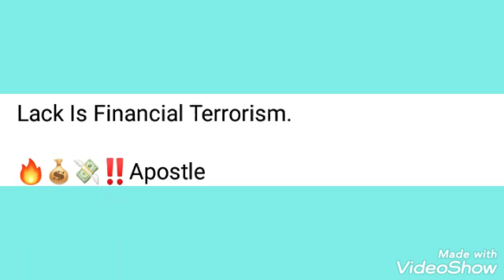JHM Wisdom Doors- Apostle Joshua Holmes